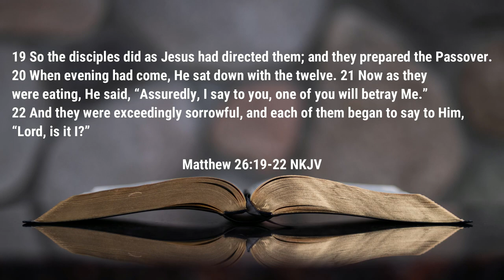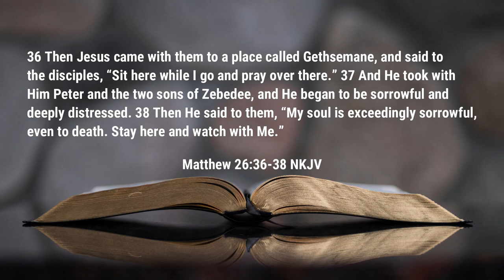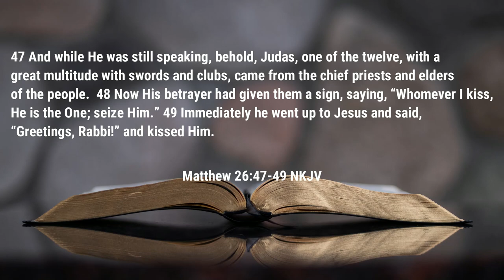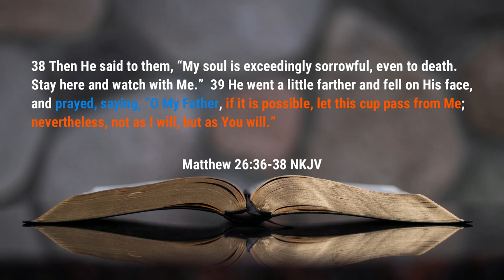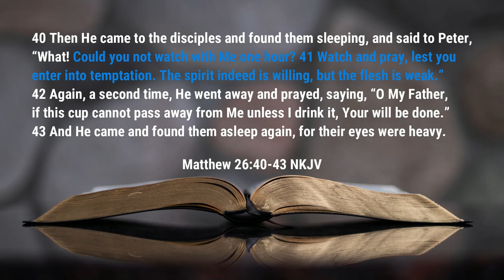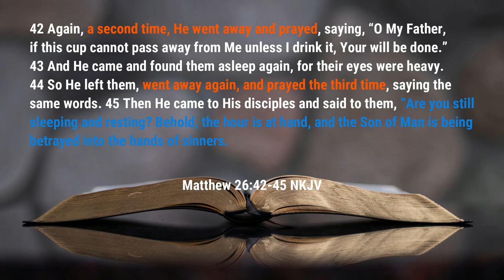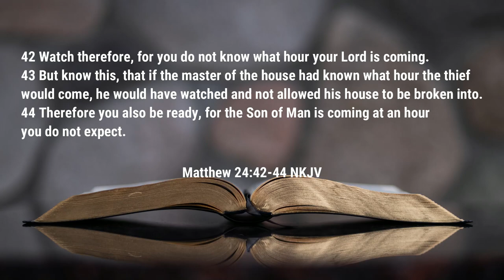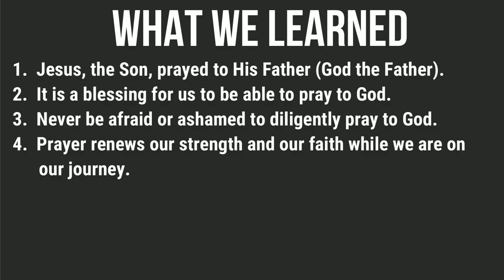Sunday School - Submitting to the Father's Will - Lesson 4 Spring Quarter 2023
In this week's lesson, we take a look at a deeply distressed Jesus praying to the Father for strength in submitting to the Father's will in drinking from bitter cup of death for all of mankind.

0:00 - Introduction
1:50 - Jesus Prays in the Garden
5:00 - Submitting to the Father's Will
9:31 - Being on Watch
12:58 - What We Learned

Podcast locations
Amazon music